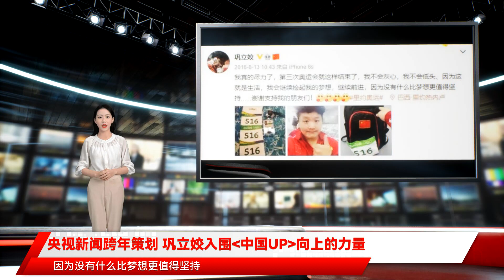央视新闻跨年策划巩立姣入围“中国UP”向上的力量